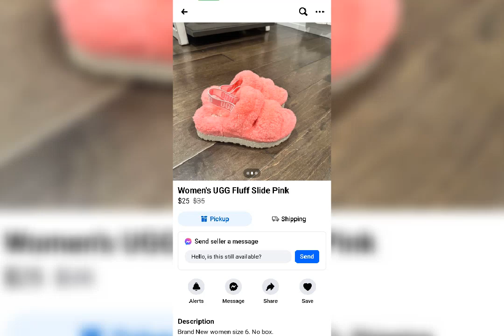I'M Burning My Stinking Sneakers 🔥🔥🔥🔥🔥🔥🔥🔥🔥🔥🔥🔥🔥🔥🔥🔥🔥🔥🔥🔥🔥🔥🔥🔥🔥🔥🔥🔥🔥🔥🔥🔥🔥🔥🔥🔥🔥🔥🔥🔥🔥🔥🔥🔥🔥🔥🔥🔥🔥🔥🔥🔥🔥🔥🔥🔥🔥🔥🔥🔥🔥🔥🔥🔥🔥🔥🔥